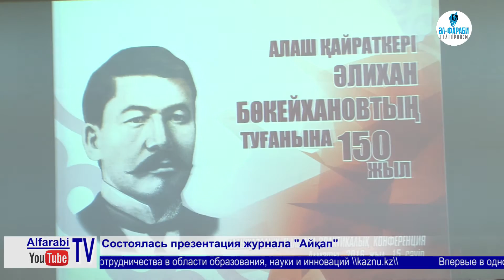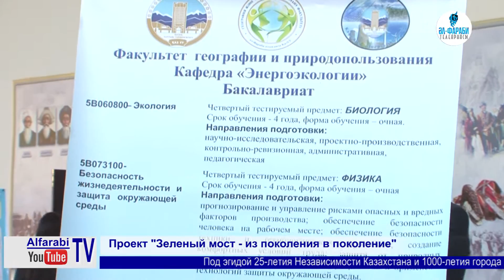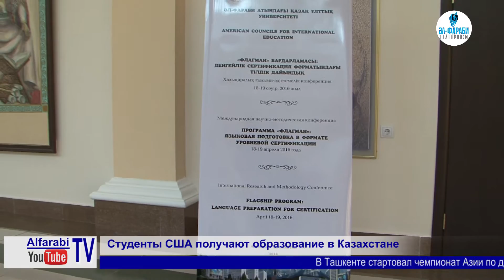Новости 23.04.2016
1-Новость
Завершение третьих Фарабиевских чтений
2-Новость
Состоялась презентация журнала «Айқап»
3-Новость
Проект «Зеленый мост – из поколения в поколение»
4-Новость
Празднование Наурыза в КазНУ
5-Новость
Определены победители конкурса "Лучшая юрта"
6-Новость
Студенты США получают образование в Казахстане
7-Новость
День открытых дверей PR-специальности
8-Новость
Новые медиа - новые возможности
9-Новость
Состязание стихотворцев "Көктем бүрлері"